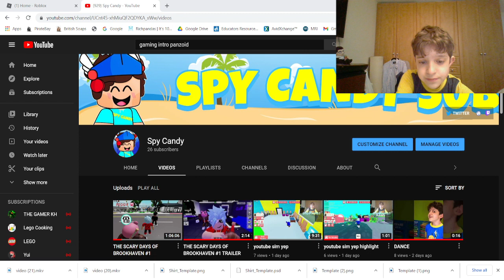IM SUPER SAD (WATCH NOW)